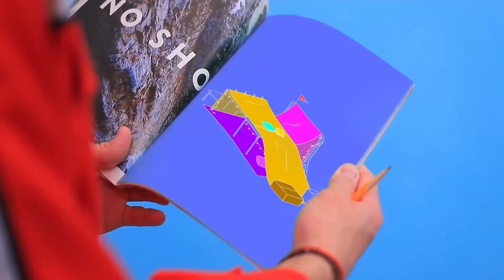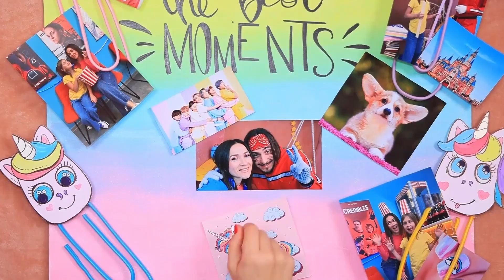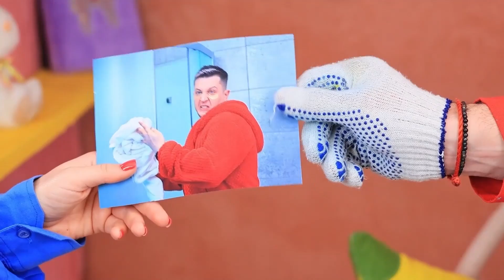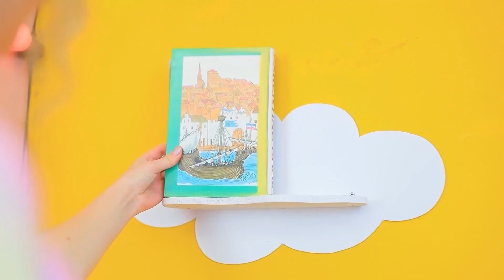Chúng Mình Xây Nhà Gấp Di Động! Phòng Bí Mật Trong Chiếc Cặp!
Bạn có yêu ngôi nhà bí mật của bạn? Điều đó thật tuyệt! Và chúng tôi có thể giúp bạn sắp xếp mọi lúc mọi nơi!